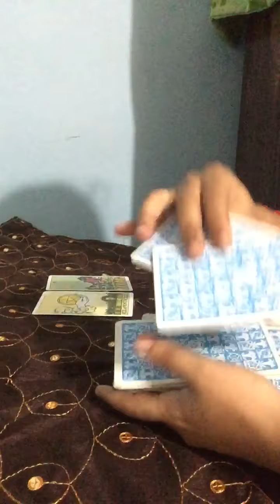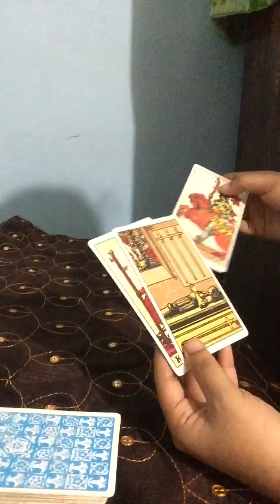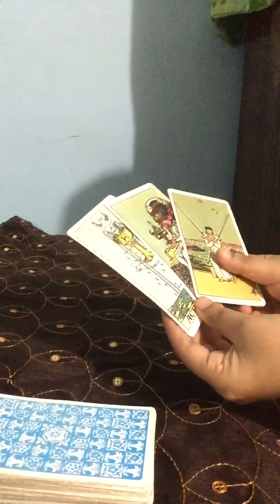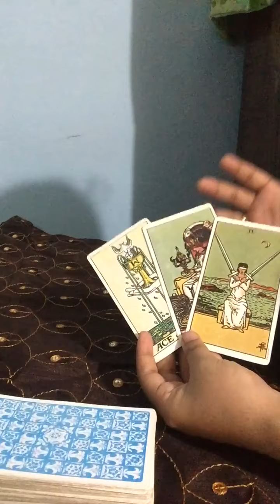Earth signs daily reading |October 1st